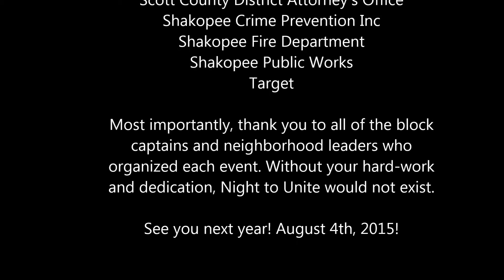Shakopee's 2014 Night to Unite celebration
Shakopee's 2014 Night to Unite celebration. Pictures were submitted by city staff and members of the community.